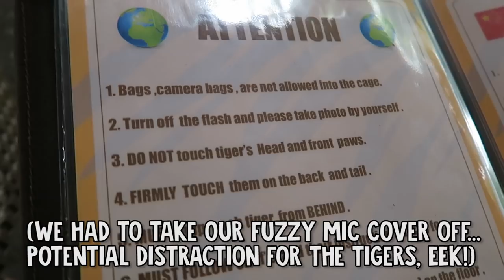"PETTING TIGERS AT TIGER KINGDOM!!!" - Hermit Around The World Travel Vlog - Chiang Mai, Thailand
Welcome to my Hermit Around The World travel vlog!  12 months, 12 countries...100% Adventure!!! This month we are in Chiang Mai, Thailand!

In this episode...We head to Tiger Kingdom in Mae Rim Chiang Mai to see and pet tigers!  NOTE:  This is a tiger sanctuary, the tigers are NOT drugged or mistreated!  I did my research (actual facts, not assumptions!) before deciding to go.  The only downside of Tiger Kingdom is that the tigers need more space to fully exercise, but this is the case in many zoos around the world.